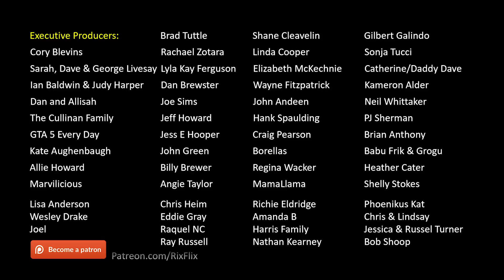Epic Universe: What Everyone is Getting Wrong | Plus Will Epic Be Too Tame or Too "Disneyish"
RixFlix short story (amazon book)